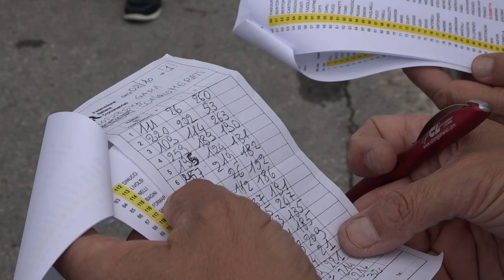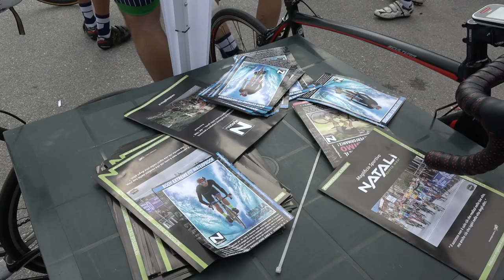17° Trofeo Assindustria (02/10/2016)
17° Trofeo Assindustria (02/10/2016)
02/10/2016